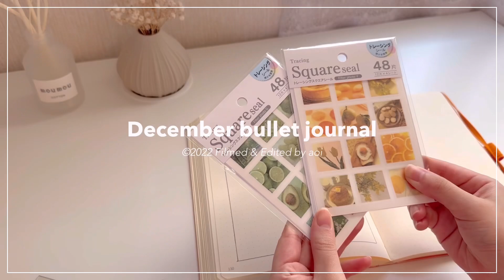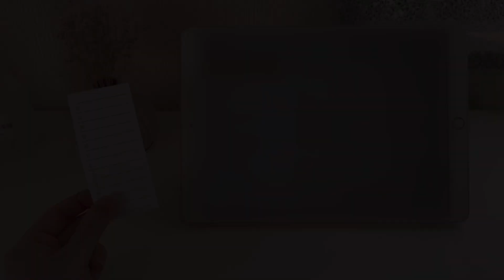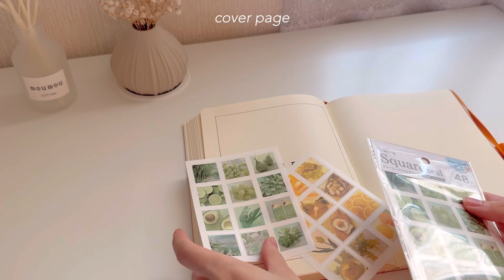［bullet journal📖］December bullet journal🎄🍷|Holiday morning⛅️|to do list🗒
𓂃 bgm